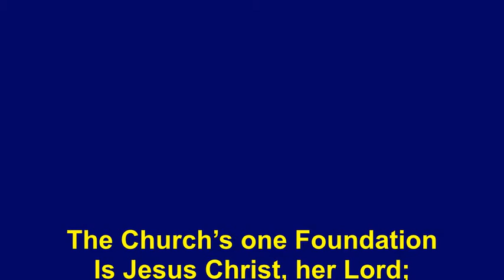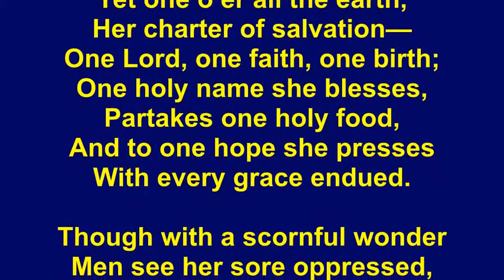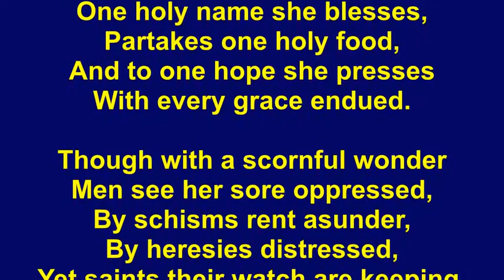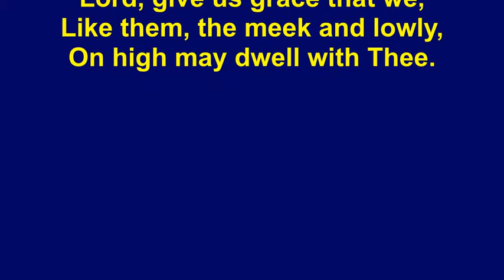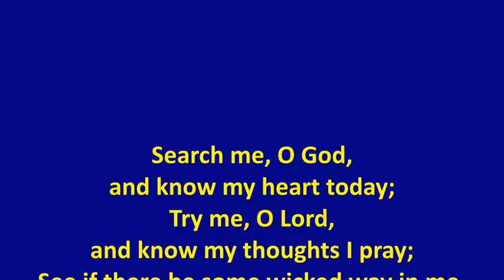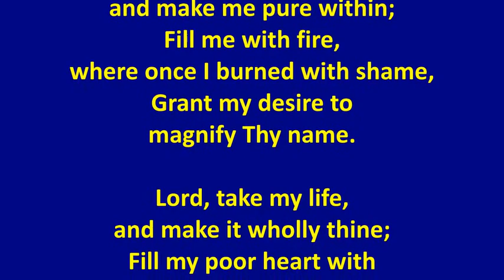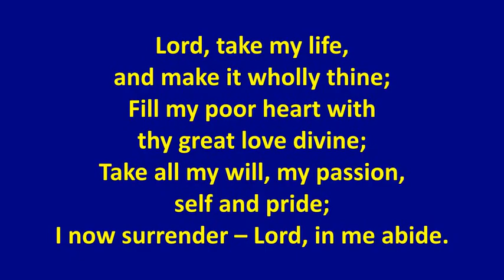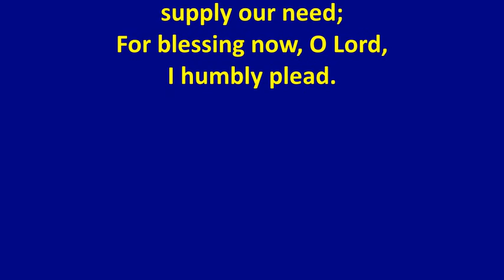Midweek 13-10-20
Rev Sinclair Ferguson
Christ's Message to the Church